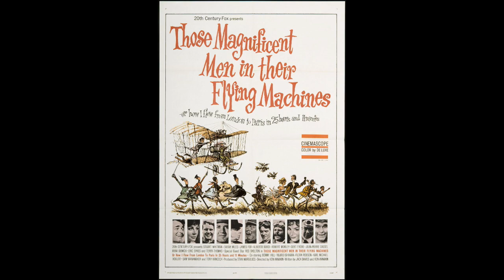Harvey Brownstone Interviews Millicent Martin, Veteran Stage, Screen and TV Star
Harvey Brownstone conducts an in-depth interview with Millicent Martin, Veteran Stage, Screen and TV Star

About Harvey's guest:

Today’s guest, Millicent Martin, is a beloved and iconic actress and singer whose 7-decade career spans every medium in the world of entertainment.

After some early theatre work in her native England, she made her Broadway debut in 1954 alongside Julie Andrews in “The Boyfriend”.  She’s also starred on Broadway in the original production of “42nd Street”, and “Side by Side by Sondheim”, for which she was nominated for the Tony Award for Best Featured Actress in a Musical.

She received a second Best Actress Tony Award nomination for her starring role in the musical, “King of Hearts”.   In London’s West End, she starred in “Expresso Bongo”, “The Crooked Mile” and “The Card”.  And over the years, she’s starred in a number of other shows in London, including the Sondheim musical “Follies” and “Gigi”.  In movies, she’s appeared in “Nothing But the Best”,  “Those Magnificent Men in Their Flying Machines”, “Stop the World – I Want to Get Off”, “Alfie” and “The Last Word”.

And on television, she became a household name in the UK, first on the enormously popular BBC hit series “That Was the Week That Was”, for which she won a BAFTA TV Award in 1964 - and then, for 3 seasons, as the star of her own TV series, “Mainly Millicent”, for which she won a TV Society Award.

On American television, you’ve seen her in dozens of shows, playing memorable characters like “Harriet Conover” in “Downtown”, “Gladys Moon” on “Moon and Son”, “Lili Faversham” on “Days of Our Lives”, “Gertrude Moon”, Daphne’s mother, on “Frasier”, and most recently, as Joan-Margaret, on “Grace and Frankie”, co-starring Jane Fonda and Lily Tomlin.  She’s also had guest starring roles on “The Drew Carey Show”, “Will & Grace”, “Modern Family”, “Hot in Cleveland”, “2 Broke Girls” and many others.